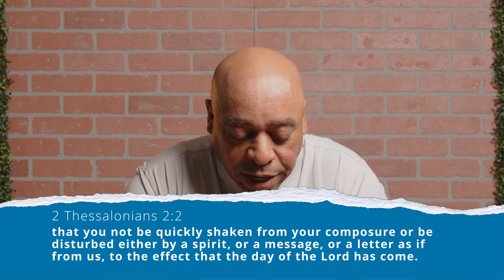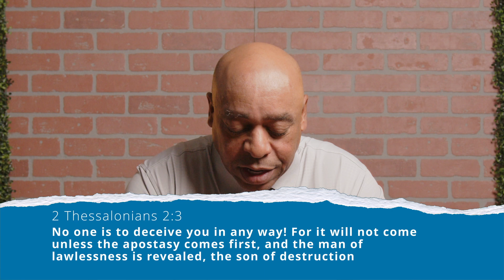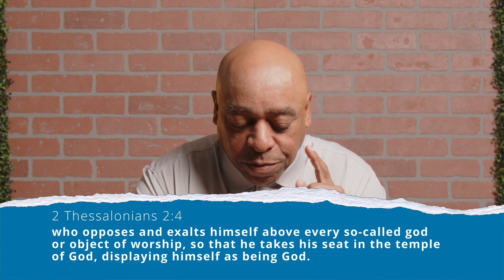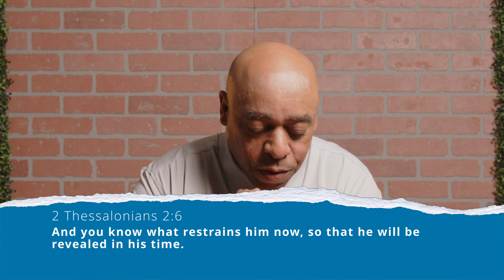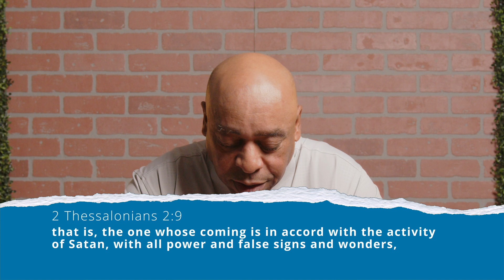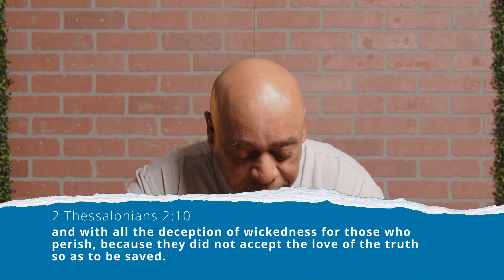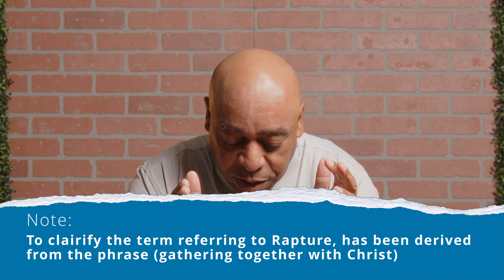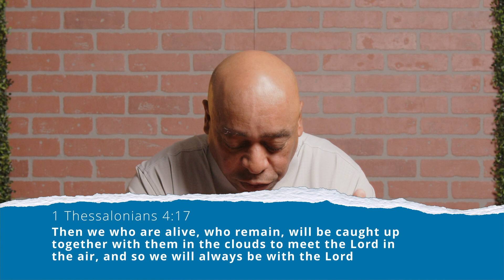The Removal of the Great Restraint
Today we open our bibles to 2 Thessalonians 2:1-10 & 1 Thessalonians 4:17

Key Phrases & Descriptions to think about today;

1) The Coming of the Lord
2) Our Gathering Together with Him
3) The Day of the Lord
4) The Apostasy
5) The Man of Lawlessness
6) He Who Restrains
7) The Activity of Satan

Grab your copy of "7 Days of Positive Habits" now and empower yourself to establish positive habits, create meaningful life transformations, and unlock your full potential. It's time to cultivate a life filled with growth, happiness, and success. Start your journey today!